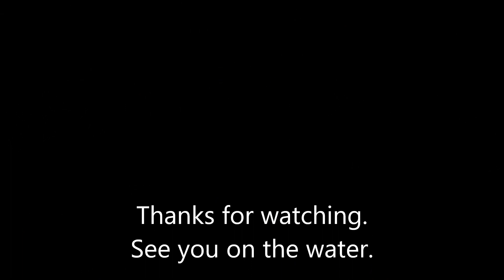Team Teign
Adur Canoe Club whitewater trip on th eriver teign. March 2020